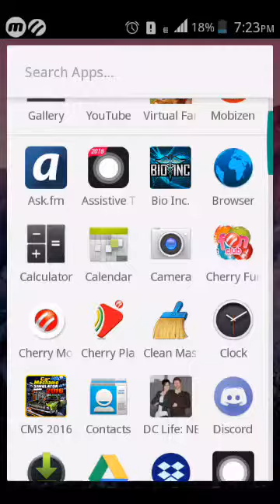Bio Inc Gameplay